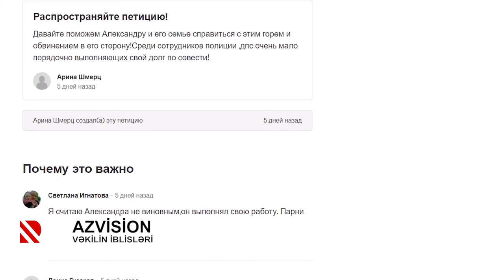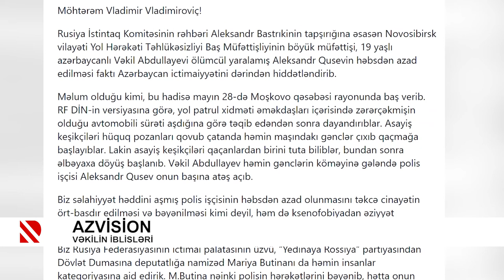Azvision: Qansızlığın Susuzluqdakı qurbanları - 05.06.2021